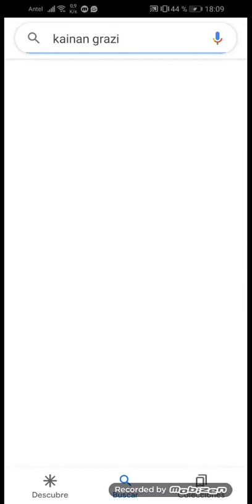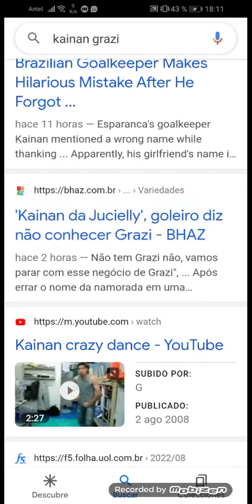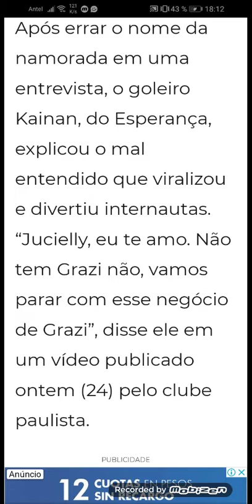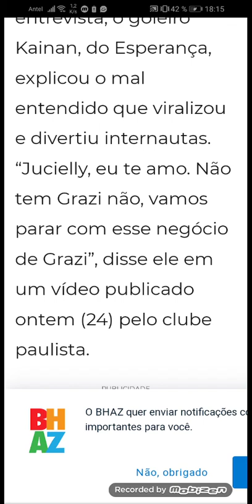acto fallido: podemos llamar a nuestra novia con el nombre de nuestra amante!!!😃 OJITO!!!!🤭